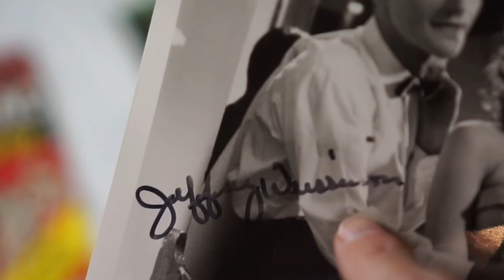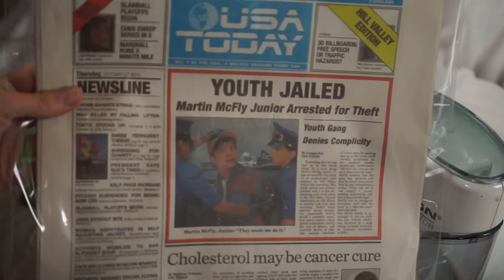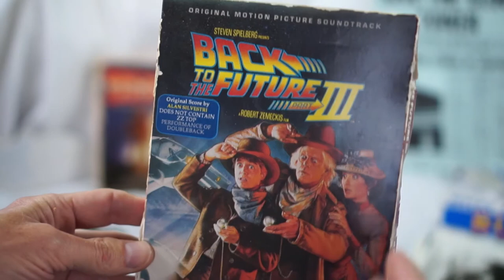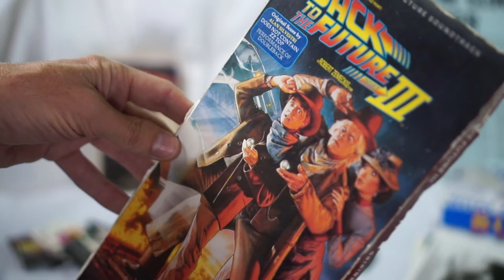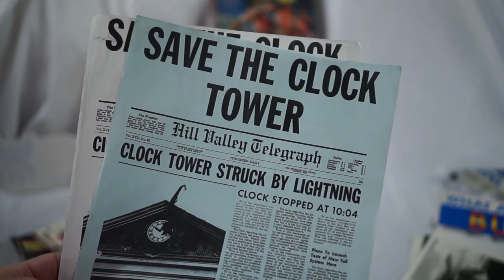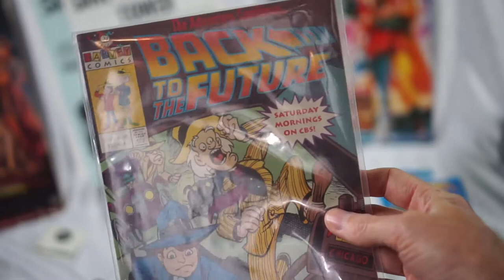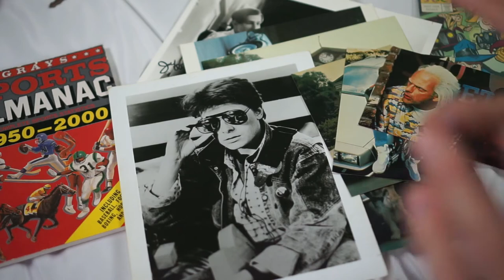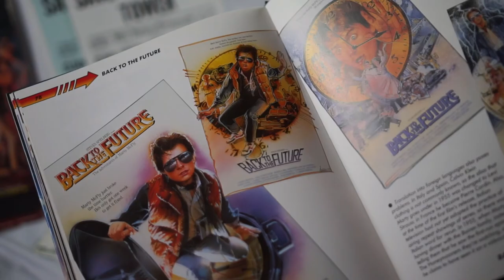My Back to the Future Collection BTTF Mr Fusion Grays Sports Almanac Happy Meal Toys...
NYCC 2016 comicon tribute: My BTTF collection

(sorry for the repost - this was briefly on the end of my Nike MAG episode)